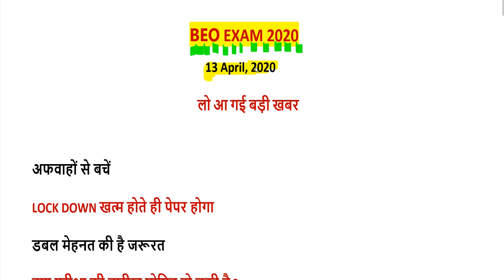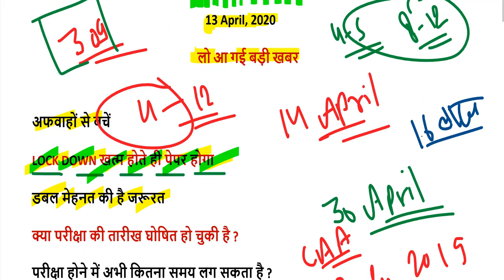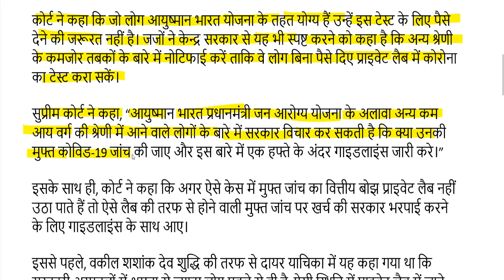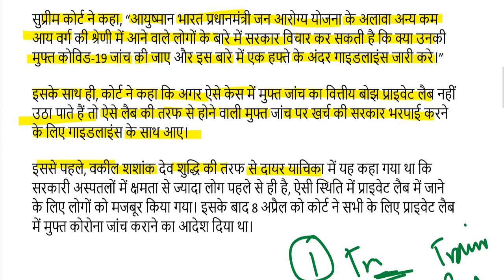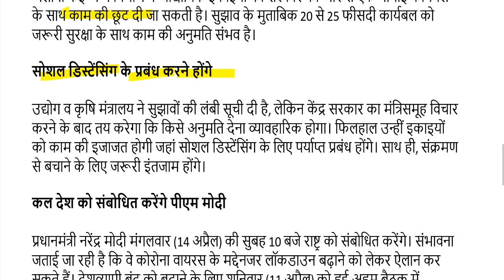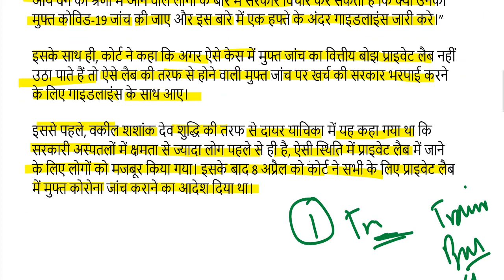uppsc beo new exam date 2020 / khand shiksha adhikari new exam date 2020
BEO LATEST UPDATE EXAM DATE यहां देखें-

beo exam date 2020 syllabus
beo exam pattern
uppsc beo admit card 2020
beo exam date 2019
beo exam date 2020 sarkari result
beo exam syllabus
beo exam admit card 2020
beo previous year paper
beo syllabus 2020 in hindi
trb beo exam
beo full form in hindi
lt diploma
beo new syllabus
beo exam center list
beo ka admit card
beo last year paper
beo admit card sarkari result
uppsc.up.nic.in 2020
tn deo exam date 2020
up apo exam date 2020
beo call letter
beo exam paper
uppsc aps exam calendar 2019
hall ticket beo
sarkari result beo syllabus 2020
block education officer beo syllabus
up beo mock test
what is block education officer
beo practice set
khand shiksha adhikari ka syllabus
khand shiksha adhikari syllabus in hindi
beo exam date
khand shiksha adhikari admit card
beo mains exam date
beo exam date 2020
khand shiksha adhikari ka exam date
uppsc